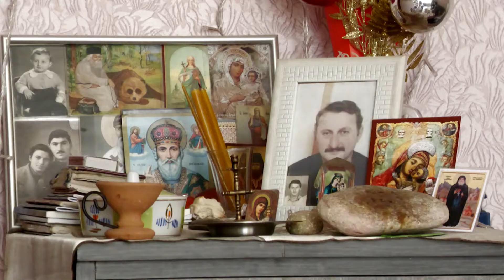30 წელი საცხოვრებლის მოლოდინში - დევნილების მძიმე ყოფა ბორჯომში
30 წელი საცხოვრებლის მოლოდინში. ბორჯომში, სანატორიუმის ავარიულ შენობაში მცხოვრები 100-ზე მეტი ოჯახი ხელისუფლების უყურადღებობაზე ჩივის და სახელმწიფოს დახმარებას კიდევ ერთხელ სთხოვს. აფხაზეთიდან დევნილებს ბინებით უზრუნველყოფის დაპირება არაერთხელ მისცეს, თუმცა ცხოვრება ისევ ამორტიზებულ შენობაში უწევთ.